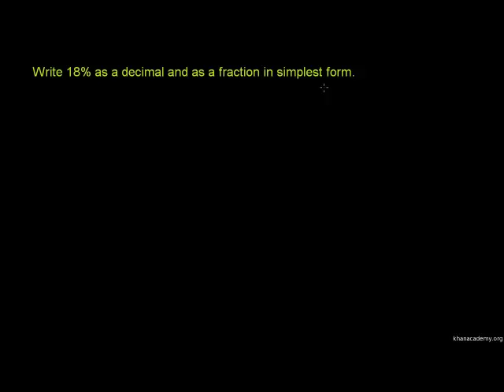Representing a number as a decimal, percent, and fraction